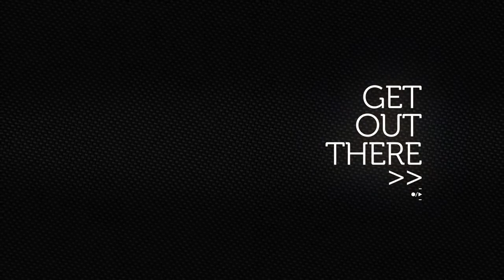Drift HD Ghost 100 Metre High Slackline with Théo Sanson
Drift HD Ghost